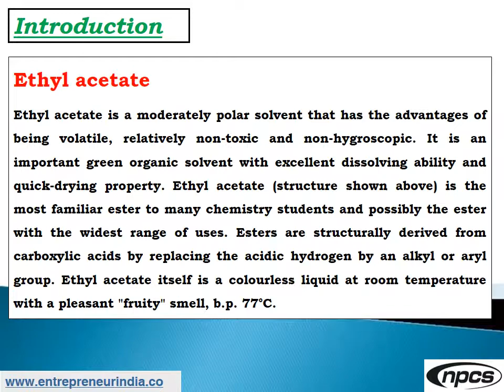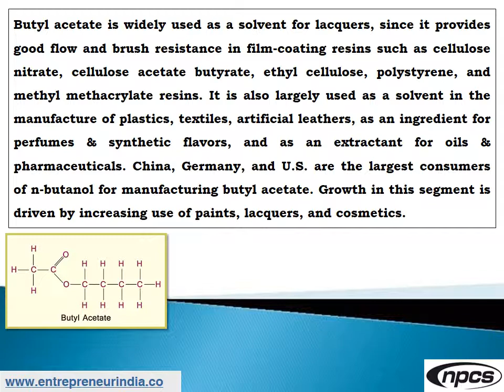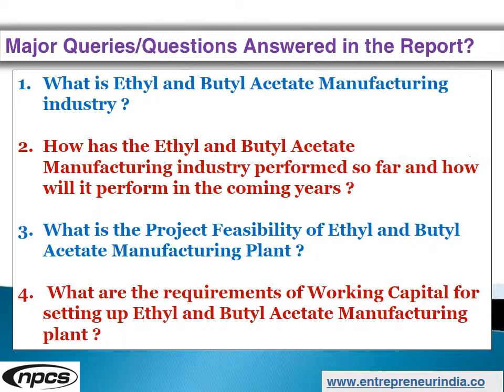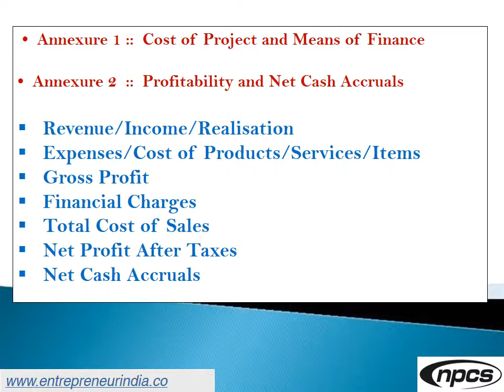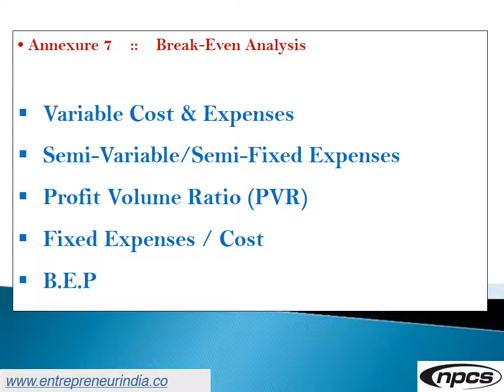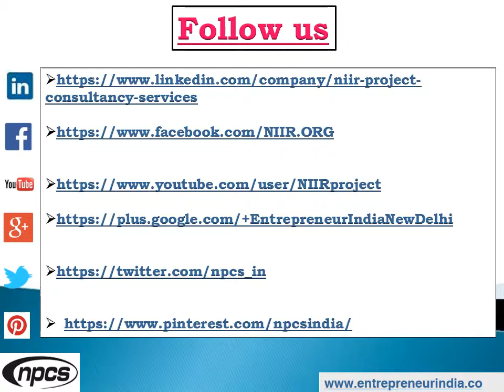Profitable Investment Opportunity in Acetates Production | Ethyl & Butyl Acetate Manufacturing.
Profitable Project Investment Opportunity in Acetates Production. Ethyl and Butyl Acetate Manufacturing Business.

Ethyl acetate is a moderately polar solvent that has the advantages of being volatile, relatively non-toxic, and non-hygroscopic. It is an important green organic solvent with excellent dissolving ability and quick-drying properties. Ethyl acetate (structure shown above) is the most familiar ester to many chemistry students and possibly the ester with the widest range of uses. Esters are structurally derived from carboxylic acids by replacing the acidic hydrogen with an alkyl or aryl group. Ethyl acetate itself is a colorless liquid at room temperature with a pleasant "fruity" smell, b.p. 77°C.

ENTREPRENEUR INDIA
106-E, Kamla Nagar, Opp. Mall ST,
New Delhi-110007, India.